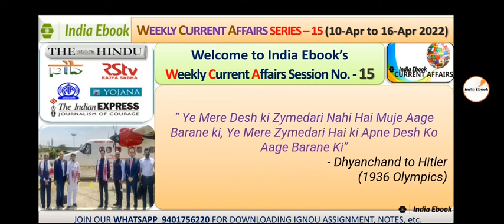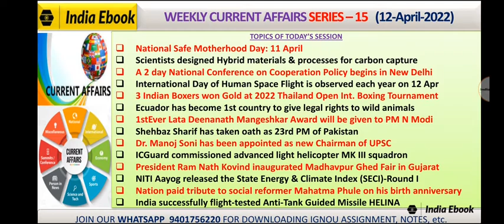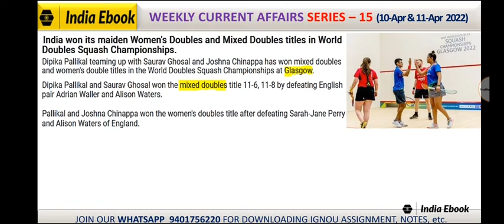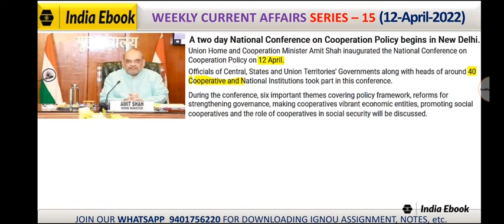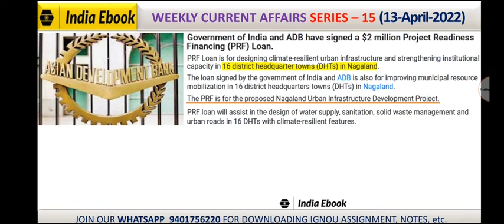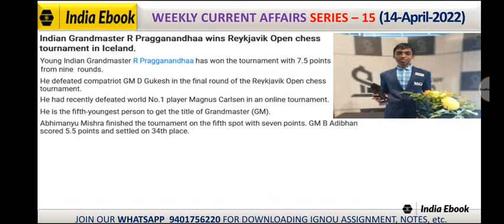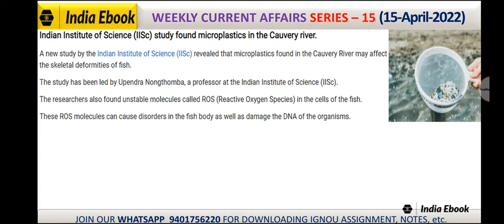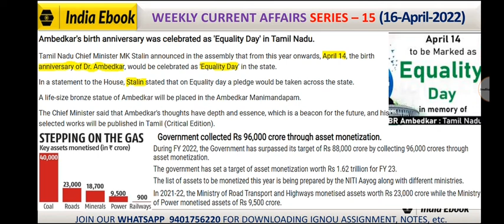Current Affairs S-15 | 10 Apr to 16 Apr 2022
This is Session No–15
As it is our 7th Presentation.
Ses No-15 (CA S-14 | 03 Apr to 09 Apr 2022) is our 6th
Ses No-13 (CA S-13 | 27 Mar to 02 Apr 2022) is 5th,
Ses No-12 (CA S-12 | 20 Mar to 26 Mar 2022) is 4th,
Ses No-11 (CA S-11 | 13 Mar to 19 Mar 2022) is 3rd,
Ses No-10 (CA S-10 | 01 Mar to 12 Mar 2022) is 2nd &
Ses No-09 (CA S_09 | 27 Feb & 28 Feb 2022) is our 1st Class
which were already uploaded

Pinaka Mk-I & Pinaka Area Denial Munition Rocket System Tested successfully
Vinod Rai authored a book titled 'Not Just A Nifgtwatchman: My Innings with BCCI'
India won its maiden Women's Doubles & Mixed Doubles titles in World Doubles Squash Championship
Sibling Day, World Homeopathy Day: 10 Apr
IIT Guwahati developed technology to standardize EVs in India
SpaceX launched the 1st Private mission to the Space station
UM Bhupendra Yadav chaired 20th Meeting of National Tiger Conservation Authority
Tourism facilities for SeemaDarshan at Nadabet have been inaugurated by Amit Shah
RBI decided to allow all Banks to introduce cardless cash withdrawal facilities fro ATMs
4th Ind US 2+2 dialogue will be organised in Washington
VP M. Venkaiah Naidu conferred Sangeet Natak Akademi Fellowship & Sangeet Natak Awards for the year 2018
AAI launched AVSR scheme to promote local products of SHG
UIDAI & ISRO signed MoU for Technical Collaboration
National Safe Motherhood Day: 11 April
Scientists designed Hybrid materials & processes for carbon capture
A 2 day National Conference on Cooperation Policy begins in New Delhi
International Day of Human Space Flight is observed each year on 12 Apr
3 Indian Boxers won Gold at 2022 Thailand Open Int. Boxing Tournament
Ecuador has become 1st country to give legal rights to wild animals
1stEver Lata Deenanath Mangeshkar Award will be given to PM N Modi
Shehbaz Sharif has taken oath as 23rd PM of Pakistan
Dr. Manoj Soni has been appointed as new Chairman of UPSC
ICGuard commissioned advanced light helicopter MK III squadron
President Ram Nath Kovind inaugurated Madhavpur Ghed Fair in Gujarat
NITI Aayog released the State Energy & Climate Index (SECI)-Round I
Nation paid tribute to social reformer Mahatma Phule on his birth anniversary
India successfully flight-tested Anti-Tank Guided Missile HELINA
Saichen Day: 13 April
SJVN has signed MoU with BHEL & REMC Ltd to develop Renewable Energy projects for Indian Railways
UM of Culture has organised a 2Day Conference in New Delhi
SVANidhi se Samriddhi initiative launched by the M/o Housing & Urban Affairs
Jamshedpur will host the 1st Khelo India National Ranking Women Archery Tour
Govt of India & ADB have signed a $2 million Project Readiness Financing Loan
National Delpic Games for Arts & Cultures will be hosted by India in 2023
During Jan-Mar 2022, the number of Domestic Patent fillings suppressed the number of international patent fillings in India
Kadam - India's 1st polycentric prosthetic knee launched
Actor Shiv Kumar Subrahmaniam passed away
Indigenously built Dornier 228 aircraft took off 1st commercial AS to AP
India & US signed bilateral space situational awareness arrangements
Union Cabinet approved continuation of RGramSwaraj Abhijan till 31 Mar
BCCI secretary Jay Shah appointed as Member Board Repr of ICC Cricket Committee
International Gandhi Award for Leprosy 2021 conferred by Vice Presi
Dr. BR Ambedkar Jayanti: 14 April
Ind & Jpn have signed MoC in area of Decentralized Domestic Wastewater Mgt
Delhi's IGI Airport has become the 3rd busiest airport in the World
Coal Bearing Areas (Acquisition & Development) Act, 1957 - approved by Union
Author Prem Rawat has launched his book 'Hear Youeself'
India is projected to grow at 8% in this Fiscal: World Bank
Govt exempted Customs Duty on Cotton imports till 30 Sep
Indian Grandmaster R Pragganandhaa wins Reykjavik Open Chess
Mumbai recognised as 'Tree City of the World' by United Nations
Australian state of Victoria will host the 2026 Commonwealth Games
Lieutenant Governor Manoj Sinha launched AVSAR portal to create Job opportunities
World Art Day, Himachal Day: 15 April
CPI based retail inflation rose to 17-month high 6.95% in Mar 22
Rohit Sharma has become 2nd Indian to score 10000 runs in T20 Cricket
Haryana Govt will set up a training Institute for Drone Pilots
India will host Street Child Cricket World Cup 2023
Falguni Nayar selected as 'EY Entrepreneur of the Year' for 2021
Indonesia removes the ban on agricultural imports from India
Egypt accredited India as Wheat supplier

India Ebook providing Free Master Degree YouTube Classes of the